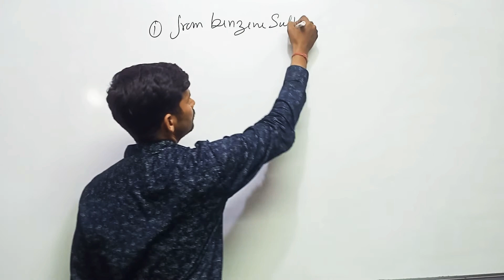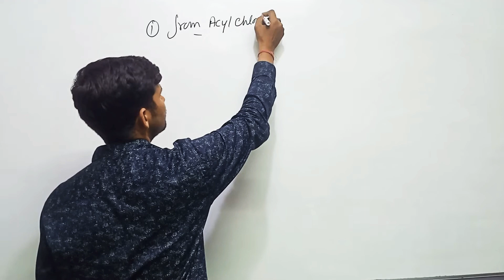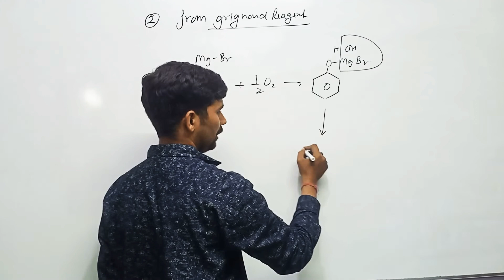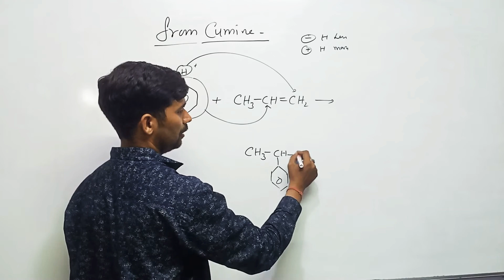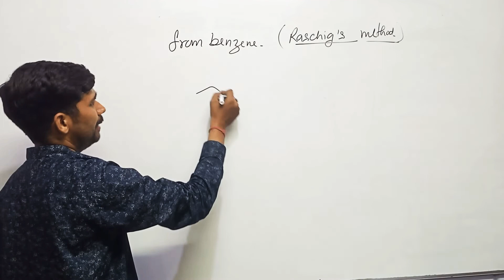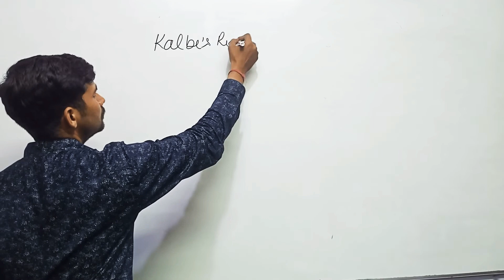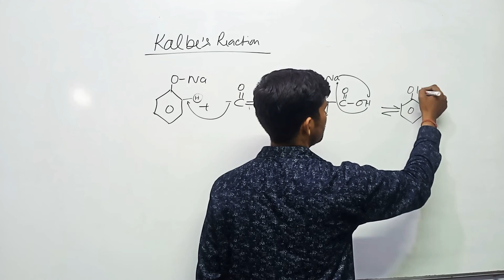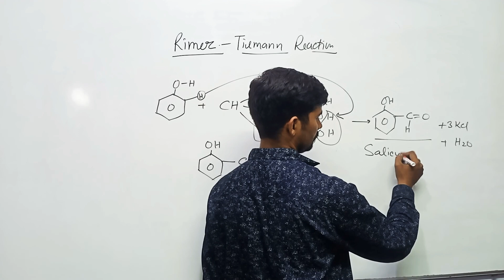Alcohol, Phenol & ether (preparation & chemical properties ) (part- 6)